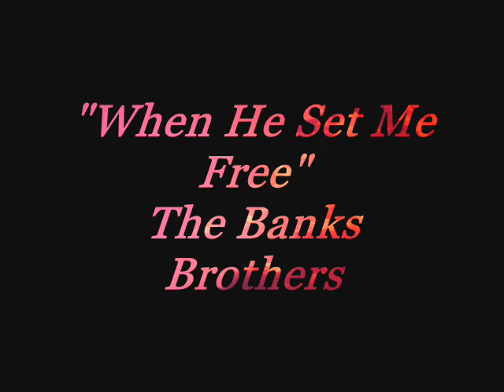"When He Set Me Free"- The Banks Brothers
One of my favorite songs. This is a really good re-make of the song the Roberta Martin Singers recorded many years before.